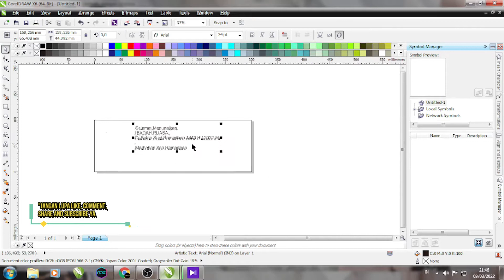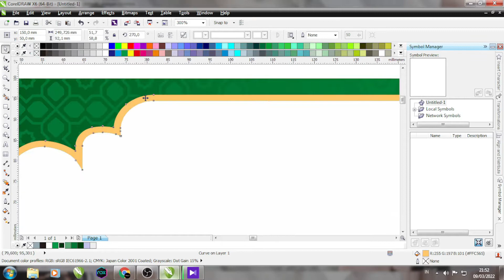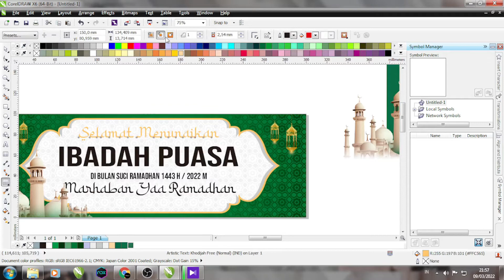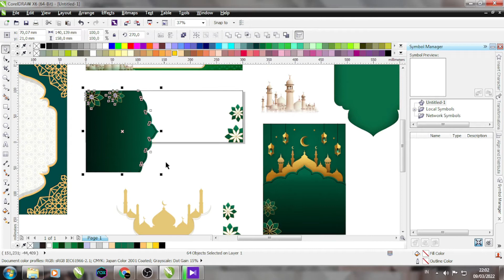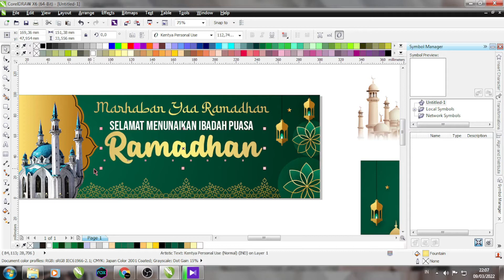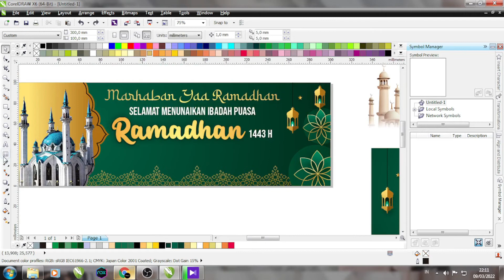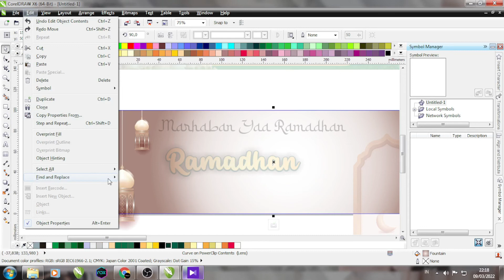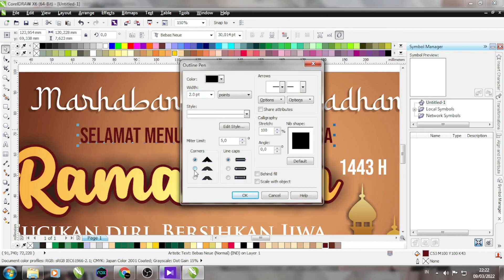Design Banner Ramadhan 1443 H /2022 M Menggunakan Coreldraw || Tutorial Coreldraw || Free Dowload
Berikut merupakan pembuatan Design Banner Ramadhan 1443 H /2022 Melalui Software CorelDRAW.

DOWNLOAD SPANDUK JADI VERSI CDR (minimal Versi X6)
File Cdr. PDF & Font
Untuk membuka file zip diperlukan Password, silahkan tonton video ini ya:

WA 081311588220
INGIN BERKAWAN DENGAN SAYA? SILAHKAN KLIK LINK/TAUTAN BERIKUT: